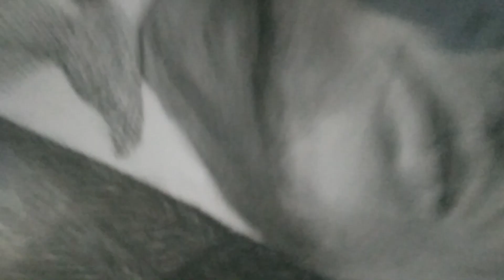Dr.vikram sara bhai sketch art